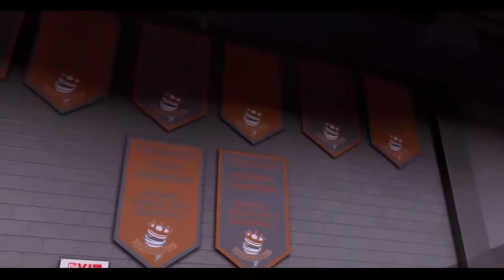NBA 2K16 MyCAREER - Ep. 1 - NEW Inside PG In High School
My new inside point guard. This is the first 2 highschool games plus a halftime show! Hope you enjoy!